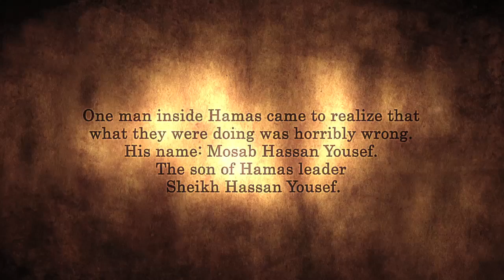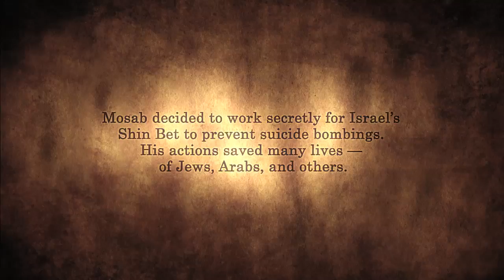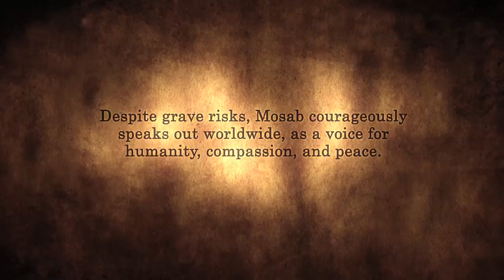Mosab Hassan Yousef - 2015 Moral Courage Award from UN Watch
"Son of Hamas" Mosab Hassan Yousef wins 2015 Moral Courage Award from UN Watch. May 7, 2015, Geneva.
Special thanks to Global Screen for permission to use selected clips from the must-see film "The Green Prince."